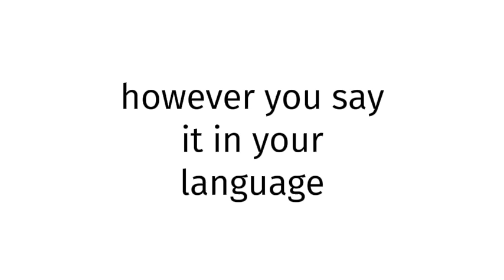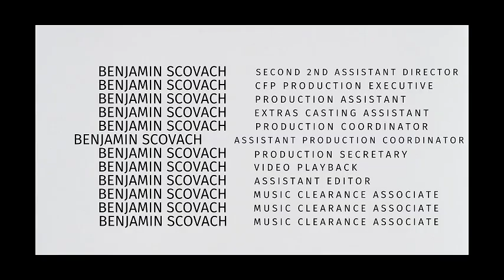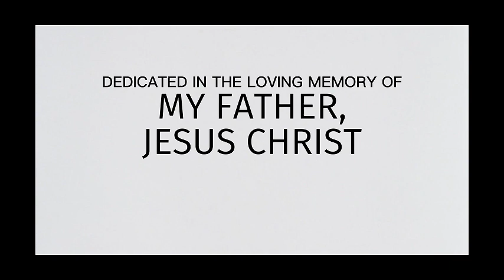How to pronounce BLUE FILM XXX 1993?(CORRRECTLY)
Welcome!
Throughout the entirety of my channel, you will learn to pronounce vocabulary the correct way. In today’s video, you will learn to pronounce BLUE FILM XXX 1993 the correct way.
Timestamps below:
0:00 intro
0:27 word of the day
0:37 examples of word
0:51 ending

thelastgoodamerican
lastgoodamerican
benjaminscovach